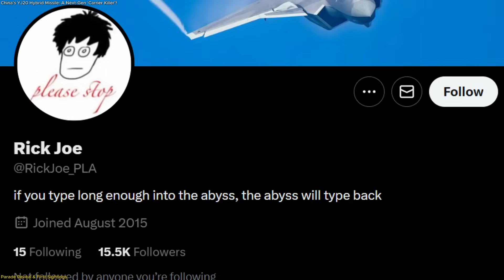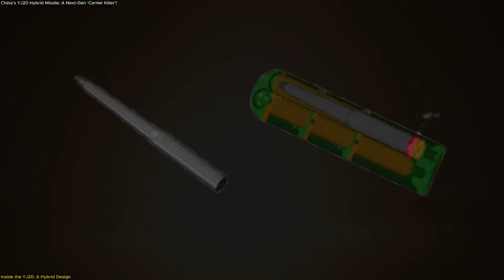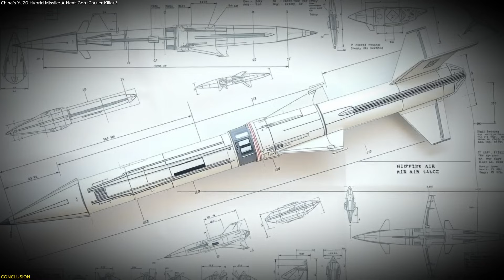China’s YJ-20 Hybrid Missile: A Next-Gen ‘Carrier Killer’!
China has just revealed the mysterious YJ-20 missile during rehearsals for its 2025 Victory Day Parade, and experts are calling it one of the most intriguing developments in years. Spotted alongside the YJ-15, YJ-17, and YJ-19, the YJ-20 stands out for its unique hybrid design that blends ballistic speed with aerodynamic maneuvering. Analysts suggest this makes the missile far more unpredictable and difficult to intercept, with potential roles against both naval and land targets. This short video explains what the YJ-20 is, how it was first detected, and why it could reshape strategic dynamics in the Pacific. If you want to understand the technology, the speculation, and the implications behind this new system, you’re in the right place.

🚀 Space tech. Satellites. Innovation.